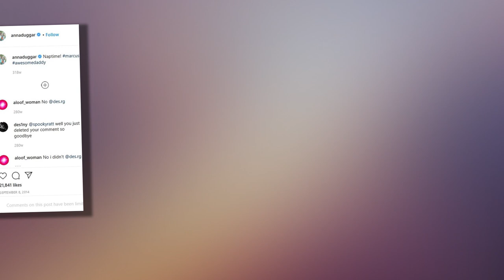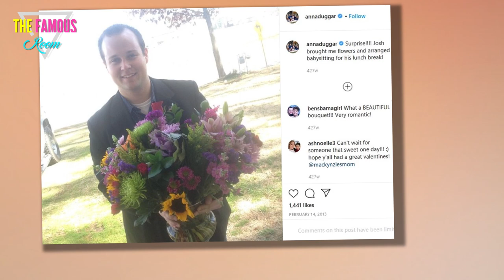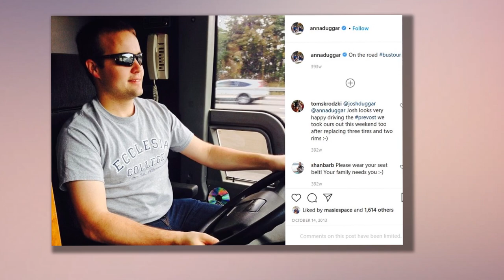Josh Duggar - Banned From Seeing Minors, Unable to Return Home - Counting On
We have yet another update on the very troubling situation surrounding Josh Duggar.    The 33-year old was arrested this week by federal authorities in Arkansas, who took the former reality star into custody on Wednesday, April 28.    We've since learned that he's been charged with receiving and possessing child pornography, both of which he pleaded not guilty to in court on Friday.    The father of six, however, remains behind bars.  No bail has been set.  According to legal documents, Duggar downloaded images of underage girls and/or boys in May 2019, most likely from the office of his used car dealership.    At least one of these downloaded images was of a child under the age of 12.    Hence why it was raided in November of that year by the Department of Homeland Security.  Duggar’s trial date has been scheduled for Tuesday, July 6 and he will remain in custody at least for another week, until a detention hearing on May 5.    But here's the thing:    Based on what a judge decreed in court this morning, even if he does get free on baiil after the aforementioned hearing, Duggar will"